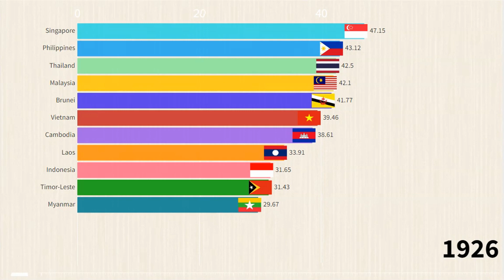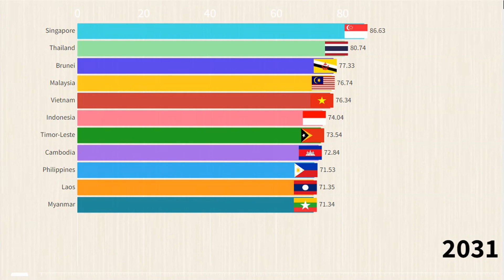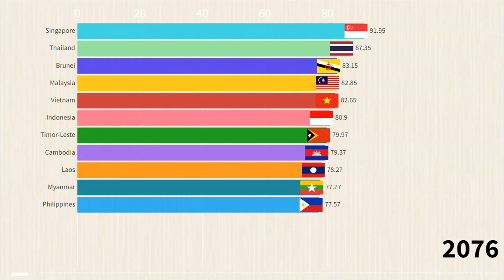Southeast Asia's Highest Life Expectancy by Country (1800 - 2100)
In this video we look at life expectancy in Southeast Asia by country from 1800 to 2100.